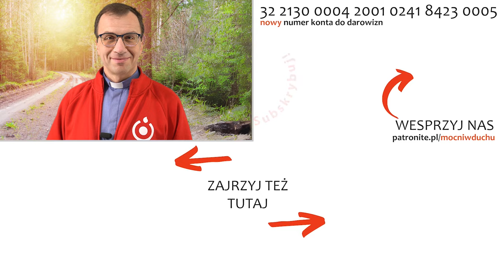Uciesz się! | Remi Recław SJ | Zoom - 01.04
Duchowość ignacjańska
🔥HOT 10 w marcu 2024
01. Daj mi usłyszeć Twój głos - Mocni w Duchu
02. Ty obecny wśród nas - Mocni w Duchu (official video)
03. Życie dzieje się teraz | kard. Grzegorz Ryś
04. Litania do św. Józefa (+tekst)
05. Z czego się spowiadać, kiedy nie mam ciężkiego grzechu? [Q&A#113] Remigiusz Recław SJ
06. Litania Loretańska | Biała jak śnieg (2020) | Mocni w Duchu - muzyka [official video]
Gotowy, by rozdawać | Adam Szustak OP
07. Droga Krzyżowa - przepiękne rozważania 2023 🔴 Remi Recław SJ
08. Mocni w Duchu - Wielbię
09. Głębia przyzywa głębię - Mocni w Duchu
10. Pasja (Gdy pod Krzyżem) | Mocni w Duchu official